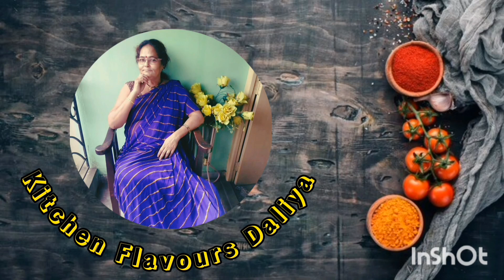Gorom Gorom jhal puti@daliyaghosh4408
Musician: @iksonmusic
music courtesy ⬆️